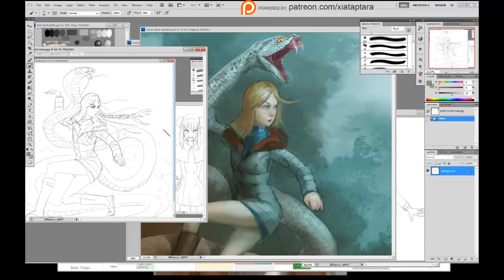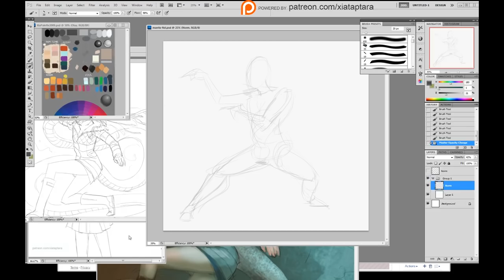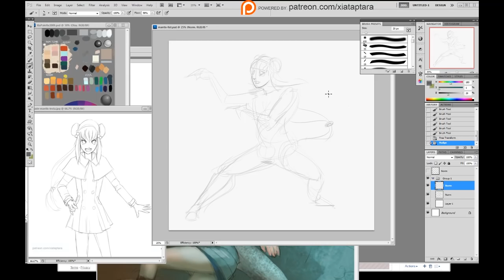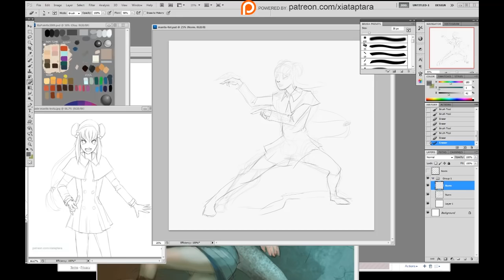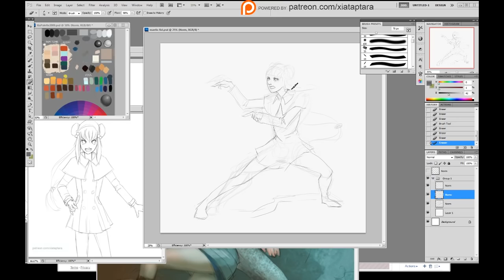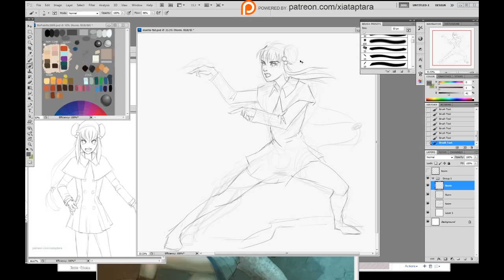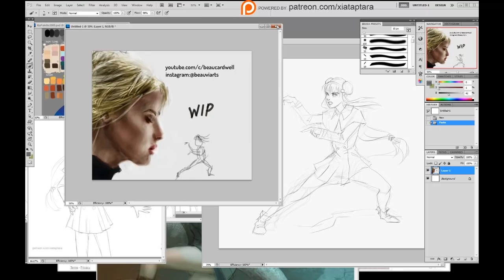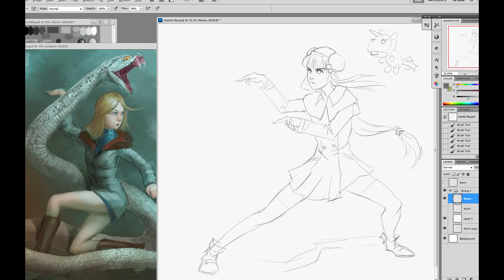Drawing Kung Fu pose with flying unicorn LIVE Stream 25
Drawing Kung Fu pose with Unicorn  LIVE Stream 25
How to draw action pose in figure drawing

Lunch Stream LIVE on Youtube
LIVE stream every Friday  at 12 pm PST

Twitch Live Stream Mon-Wed 9:00 pm Pacific time zone

I used
-pencil HB-3b
-Canson/Utretch sketchbook
-Sketchbook Pro
-PHOTOSHOP CS5 or CS6
-Wacom Intuos5 Medium Pen Tablet